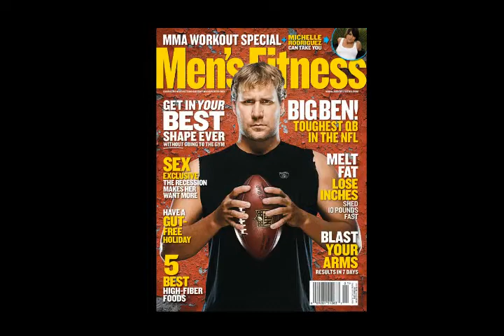Ben Roethlisberger Cover Shoot for Men's Fitness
Go behind the scenes of Ben Roethlisberger's cover shoot for the Decemeber 2009 Men's Fitness magazine.